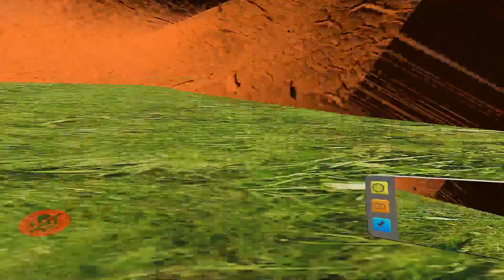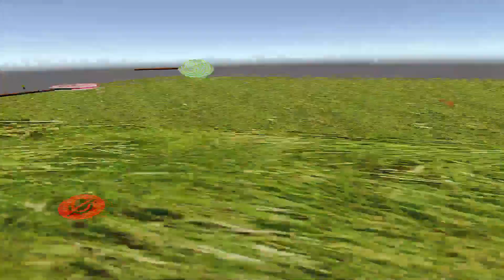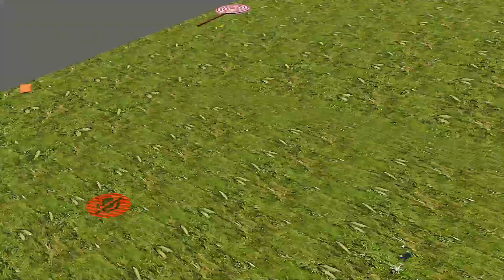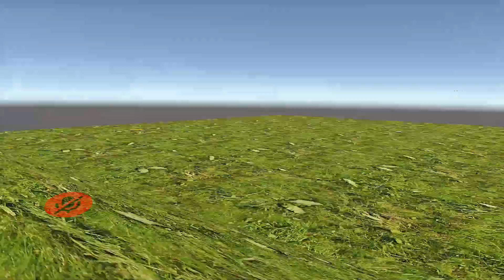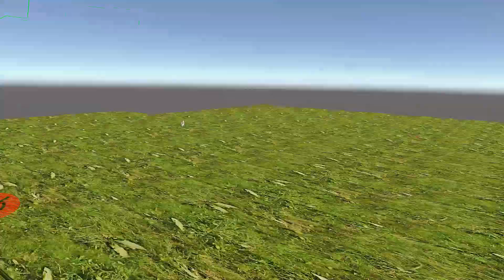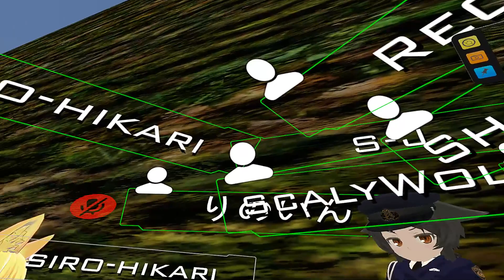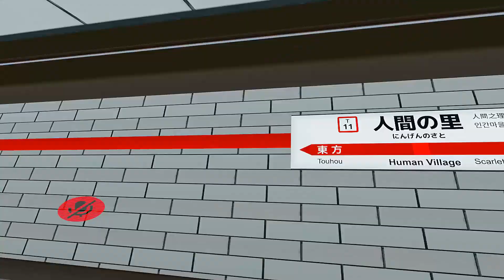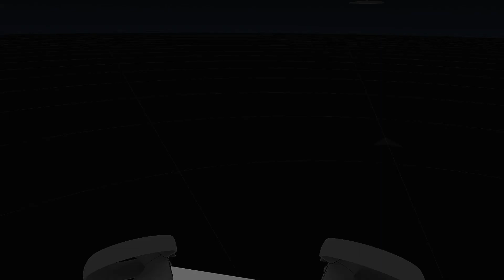[VRchat/jp] 일상 -51- NOCUT_Havenhide(vlog)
인트로 : Minboy
Model : Havenhide version Ouka MIKO by.Havenhide

vlog,vrchat,miko